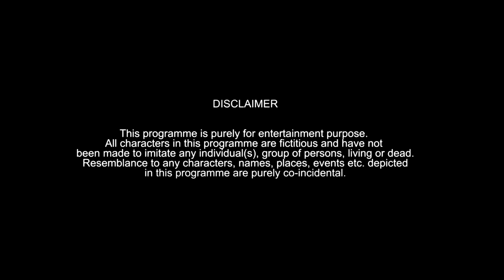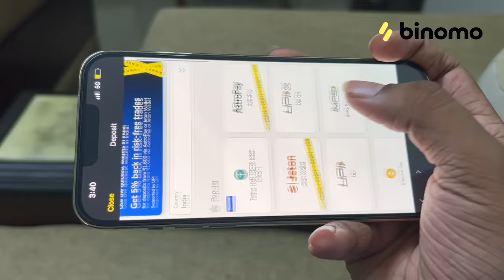Funny Election Scenes | Hyderabadi Comedy | Warangal Diaries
Experience the excitement of trading on Binomo and earn up to 4900 INR per day

Funny election scenes: the types and kinds of funny political campaigns happen in and around state elections, how politicians request for votes It's all about fun & hyderabadi comedy make sure you guys like comment and share this video with your friends, family.

TEAM: Sonu shahnawaz, Sameer shaik, Raouf lala, Fayaz shaik.